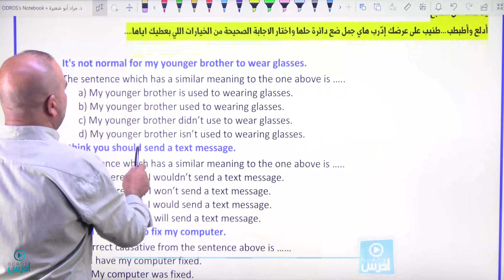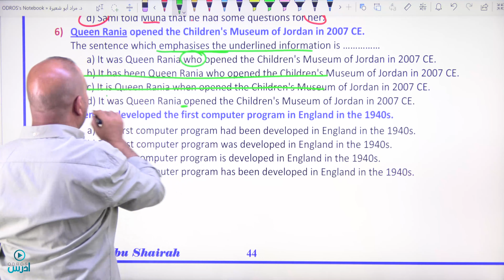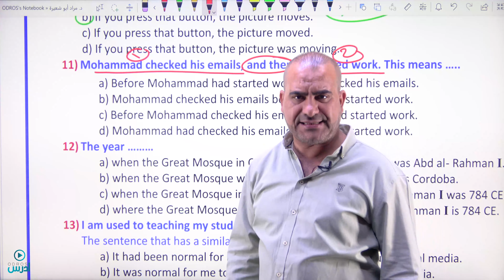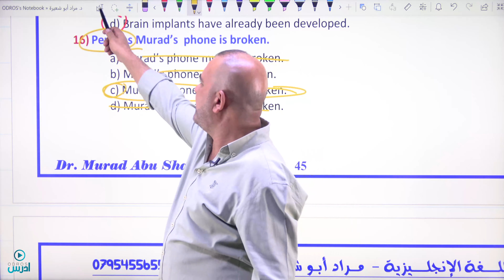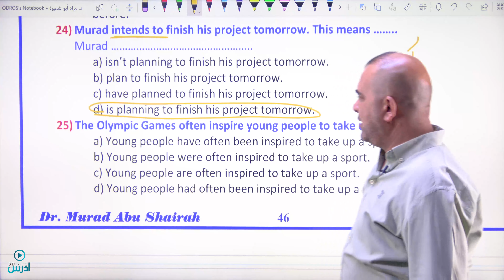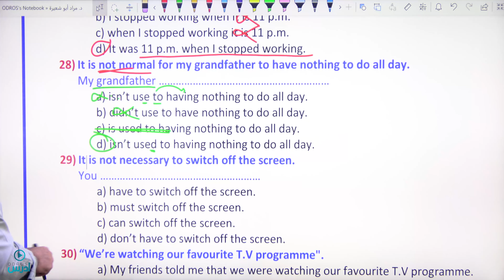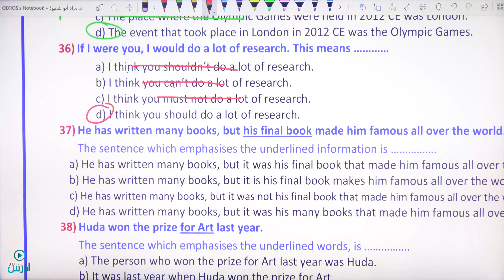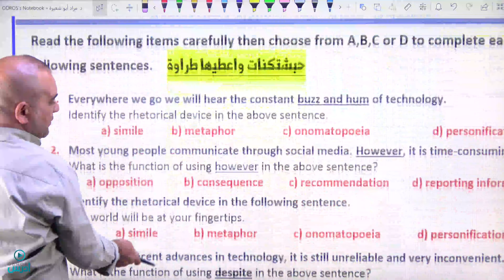الحصة التاسعة من المكثف الدكتور مراد ابو شعيرة